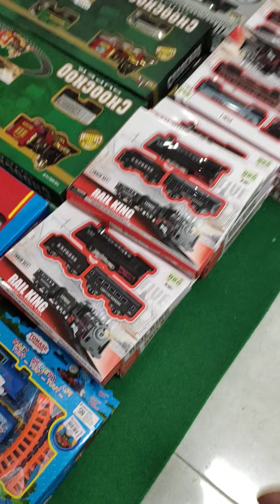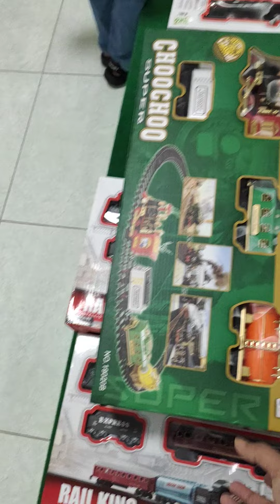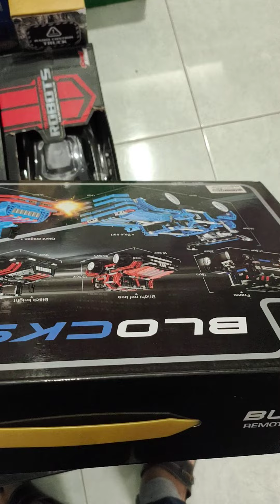Keseruan Keenan belanja Mainan di Mall